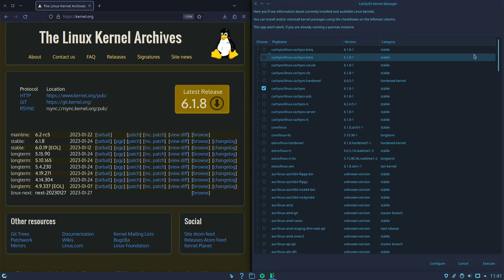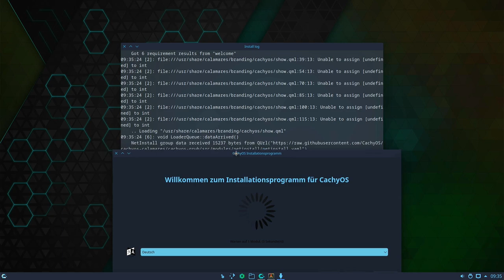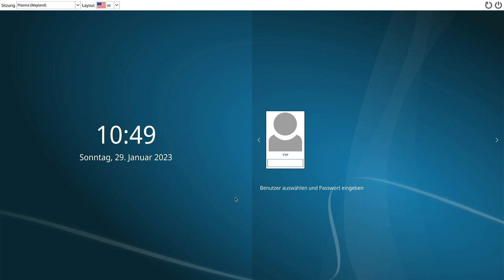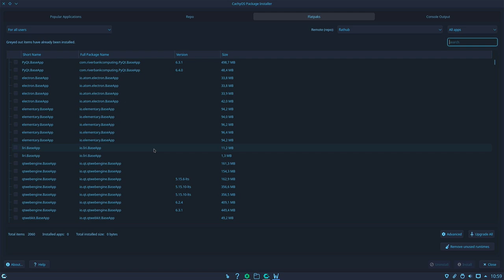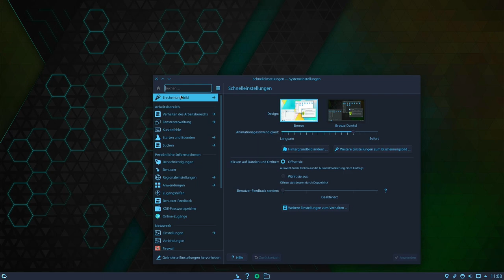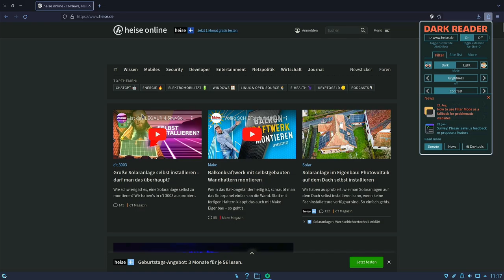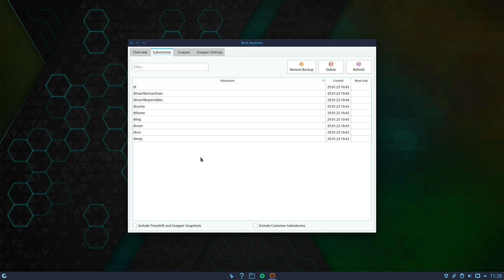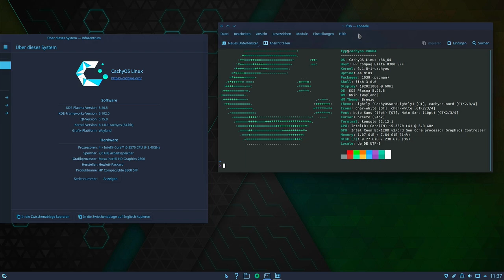Ein Linux-Kernel aus eigenem Hause - CachyOS 230121 - SonntagsOS - 75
So'n Typ installiert: CachyOS 230121 mit KDE Plasma 5.26.5

0:00 Intro
1:15 Website & Download
4:40 Installation
12:38 erster Start
13:18 CachyOS Hello
25:06 Hintergrund und Design
29:22 Vorinstallierte Programme
43:28 Fazit

CachyOS ist eine Linux-Distribution, die auf Arch Linux basiert. Es ist für Leistung und Sicherheit optimiert und bietet eine große Auswahl an Desktop-Umgebungen, aus denen Sie während des Installationsprozesses auswählen können.
Der Standard-Linux-Kernel für CachyOS heißt "linux-cachyos" und verwendet einen auf Leistung optimierten Scheduler namens BORE. Andere Planer sind ebenfalls verfügbar. Die Kernel sind mit x86-64-v3-Anweisungen kompiliert und auf Sicherheit und Leistung optimiert. Zu den verfügbaren Desktop-Umgebungen gehören KDE, GNOME, XFCE, i3, bspwm, LXQT, Openbox, Wayfire und Cutefish. Die Distribution bietet zwei Versionen eines Installers, eine mit einer GUI und die andere ist ein CLI-Installer für diejenigen, die eine Befehlszeilenschnittstelle bevorzugen.
Der Standardbrowser für CachyOS ist ein Fork des Firefox-Browsers namens „Cachy-Browser“, der Sicherheitsverbesserungen und Leistungsverbesserungen enthält. Es enthält auch Patches vom librewolf-Browser.
[Quelle: cachyos.org / verkürzt und umformuliert mit ChatGPT]

In diesem Video installiere ich CachyOS 230121 auf echter Hardware und schaue mir "CachyOS Hello" genauer an. Des weiteren zeige ich, was alles vorinstalliert ist und wie man das Design ändern kann.